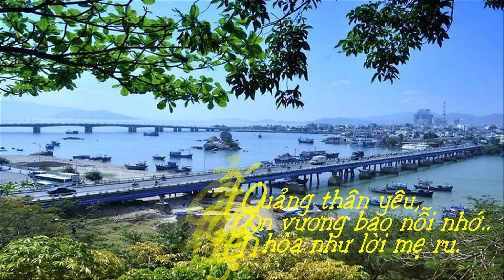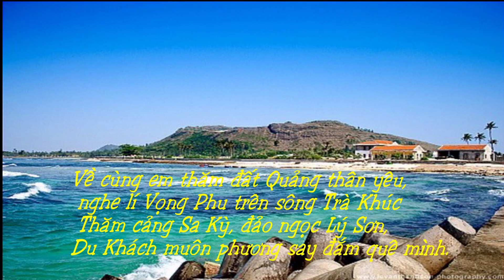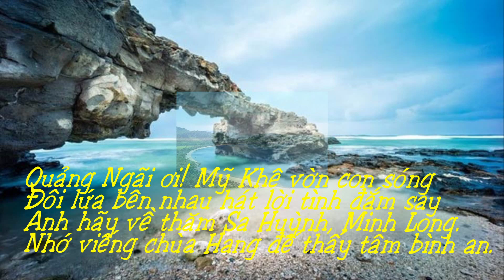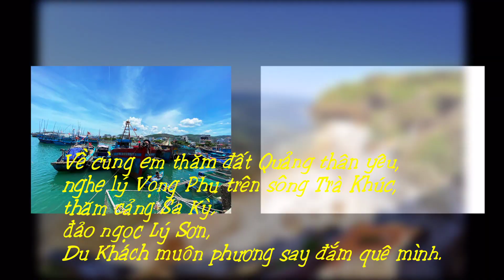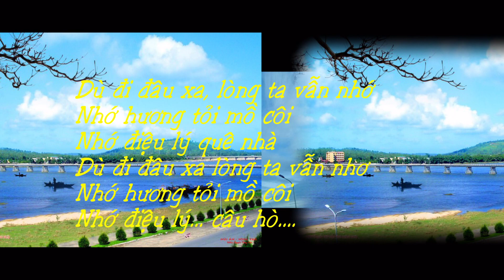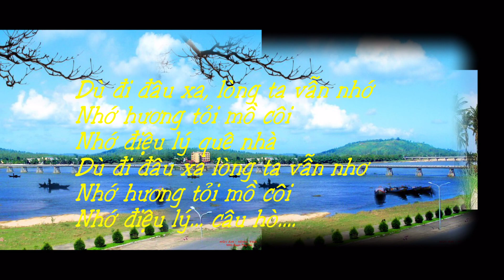Về Quảng Ngãi cùng em - Nhạc sĩ Võ Xuân Hùng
Ca khúc cực hay viết về quê hương Quảng Ngãi, mảnh đất giàu truyền thống đấu tranh chống ngoại xâm, và là mảnh đất của nhiều thắng du lịch cành đẹp nổi tiếng. Nơi đây con người sống nghĩa tình và son sắc, hay du lịch tới mảnh đất này qua ca khúc "Về Quảng Ngãi cùng em"